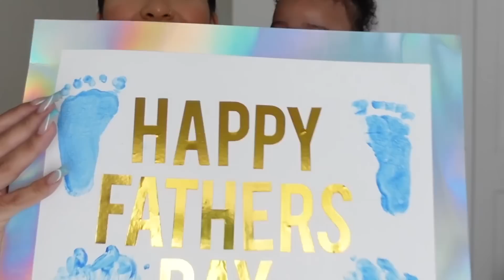HE WAS NOT EXPECTING THIS SURPRISE! *Quan's First Father's Day*